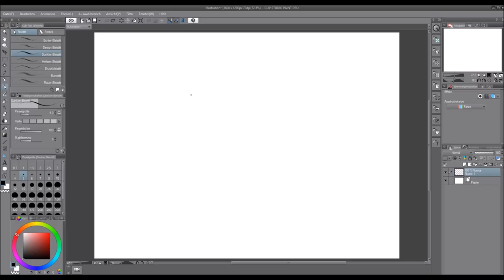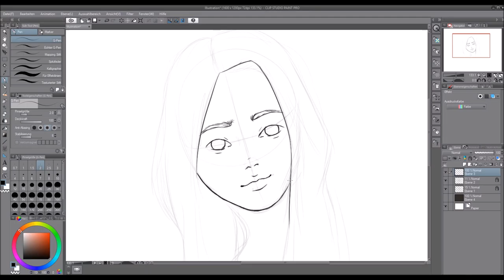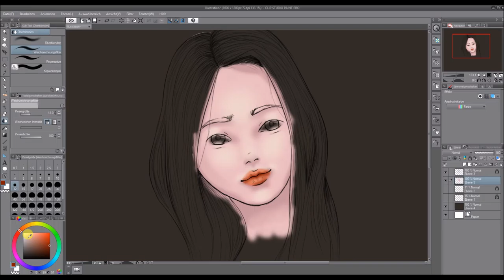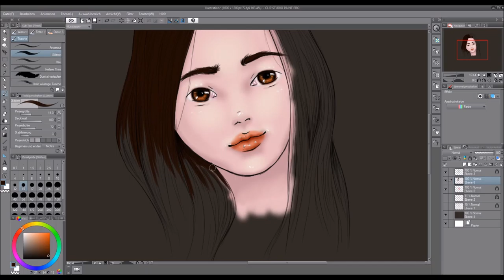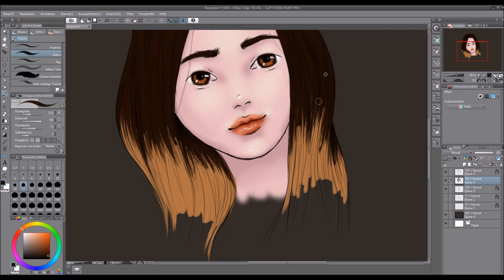Selfportrait - first time using Clip Studio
Hey my name is Euphemia and tis  is my first time drawing on Clip Studio.
I normaly did stuff on Krita.

I'm no professional and I still have a lot to learn.
You can give me tips and help me getting better if you like to :)